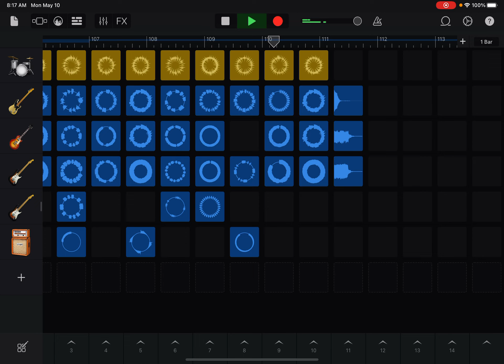I made a rock song in garage band